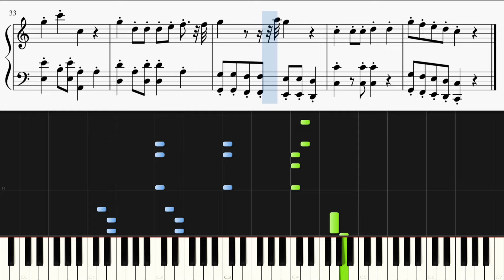鬼滅の刃の予告でよく聞くやつ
鬼滅の刃の予告で流れているBGMをピアノカバーしました。